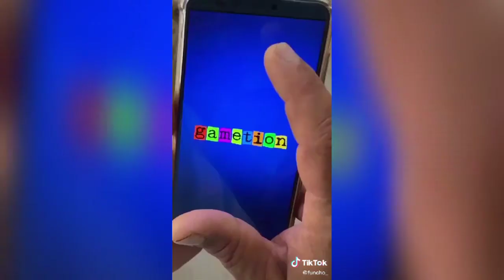Tik tok latest new video 2020 | @mr.faisu_07 | Jannat jubair 29 | riyaz 14 | gima_ashi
I'm on Instagram as @king_25__. Install the app to follow my photos and videos.